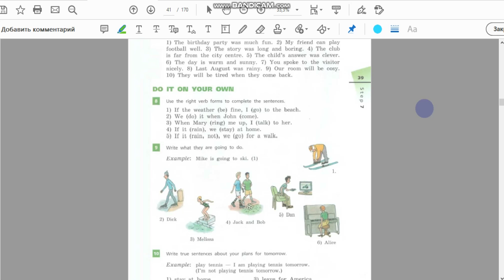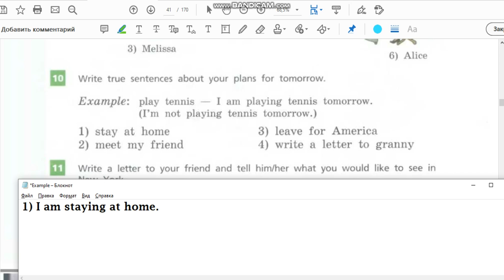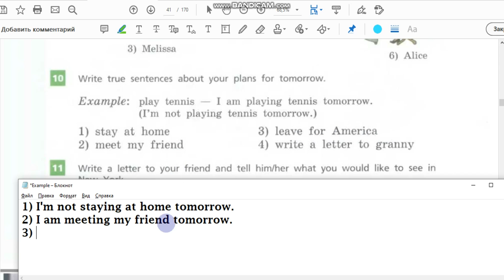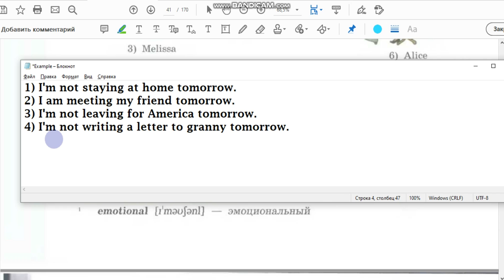Unit 4, Step 7, Ex. 10 / ГДЗ. 6 класс. Учебник Rainbow English. 2 часть